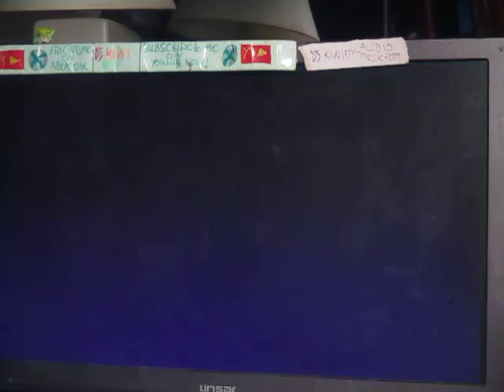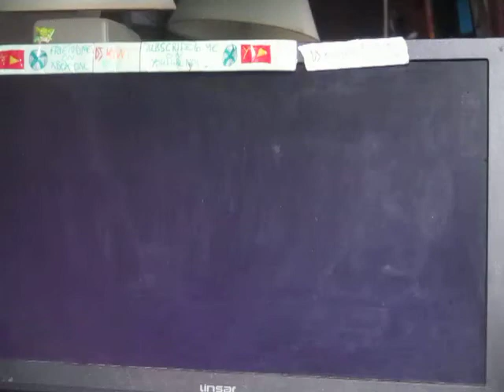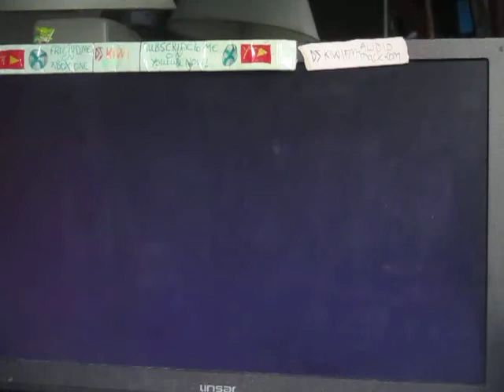DJ KIWI PLAYING MORE RETRO GAMES ON MY RETRO GAMES CONSOLE PART 1